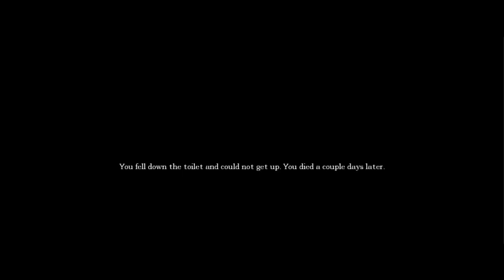amnesia lovers quarell slovensky letsplay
dobrá mapa z dobrým príbehom.